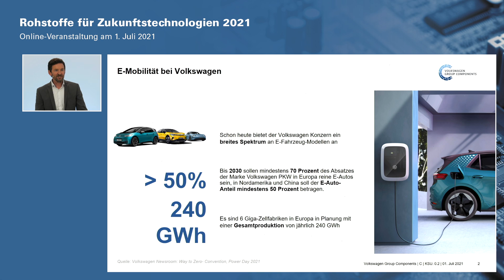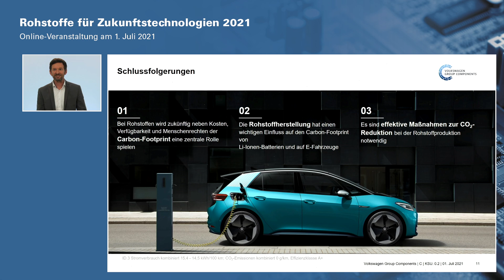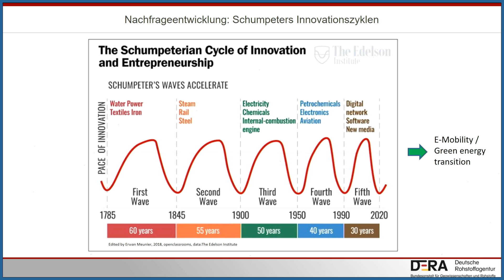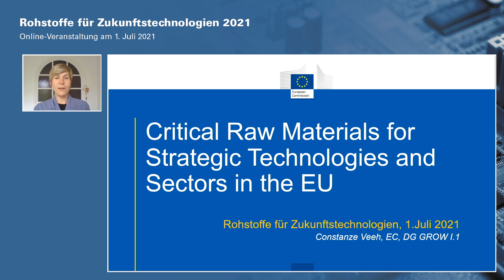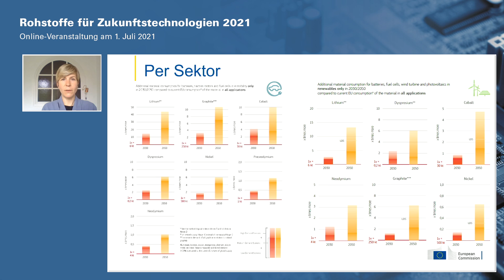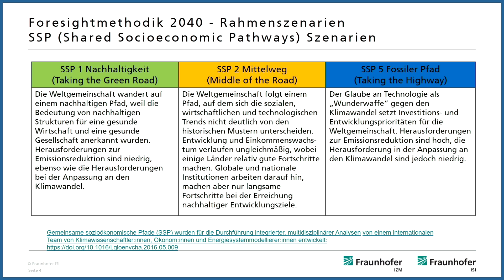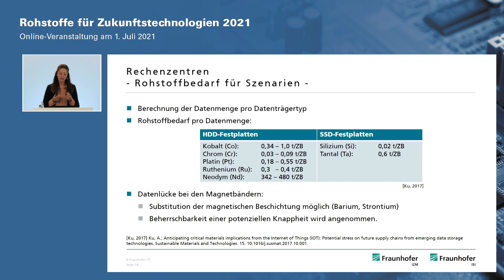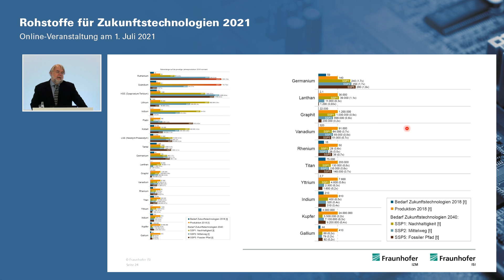DERA-Veranstaltung „Rohstoffe für Zukunftstechnologien 2021“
Im Rahmen der virtuellen Veranstaltung „Rohstoffe für Zukunftstechnologien 2021“ wurden am 1. Juli 2021 die Ergebnisse der gleichnamigen DERA-Auftragsstudie vorgestellt.
Die inzwischen dritte Auflage der Studie „Rohstoffe für Zukunftstechnologien“, die vom Fraunhofer-Institut für System- und Innovationsforschung ISI und dem Fraunhofer-Institut für Zuverlässigkeit und Mikrointegration IZM bearbeitet wurde, ermittelt den Rohstoffbedarf für 33 Zukunftstechnologien für das Jahr 2040. Die Studie geht der Frage nach, welche Impulse der künftige Einsatz von Zukunftstechnologien auf die Rohstoffnachfrage auslöst und auf welche Rohstoffe solche Innovationen besonders angewiesen sind.

Unsere Gäste im Studio waren Dr. Peer Hoth (BMWi), Dr. Volker Steinbach (BGR), Dr. Marko Gernuks (Volkswagen AG), Dr. Peter Buchholz (DERA), Constanze Veeh (EU Kommission), Dr. Frank Marscheider-Weidemann (Fraunhofer ISI) und Franziska Maisel (Fraunhofer IZM). Die Veranstaltung wurde von Conny Czymoch moderiert.